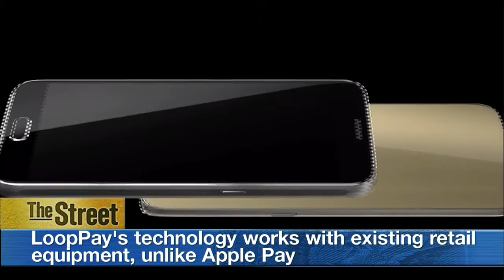South Korean Electronics Giant Unveils New Smartphones With Mobile Payment Technology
Just ahead of the Mobile World Congress wireless show that begins Monday in Barcelona, Samsung unveiled two new smartphones that boast a new look as well as technology for mobile payments. The South Korean phone manufacturer revealed the Galaxy S6 and S6 Edge, which have metal frames with glass backs instead of Samsung's signature plastic design. The S6 Edge features a curved display that enables information to be read from the side. Both phones will incorporate mobile payment technology from LoopPay, a startup Samsung is buying. The new phones also have the ability to charge quickly, reaching 50% battery in 30 minutes. The Galaxy S6 and S6 Edge will debut overseas on April 10.